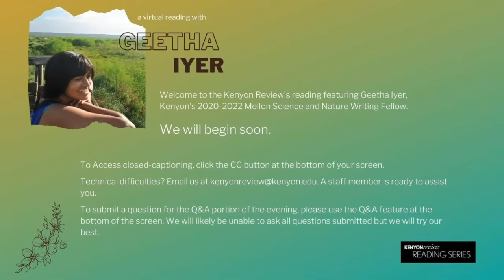KR Virtual Reading Series: Geetha Iyer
Geetha Iyer is the 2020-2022 Mellon Science and Nature Writing Fellow at Kenyon College. She received an MFA in Creative Writing & Environment from Iowa State University in 2014. Her publications include work in Orion, Gulf Coast, The Account, The Massachusetts Review, Electric Literature, and National Geographic. Her writing has received the O. Henry Award, the James Wright Poetry Award, the Calvino Prize, and the Gulf Coast Fiction Prize.